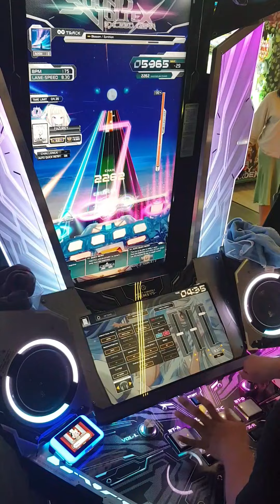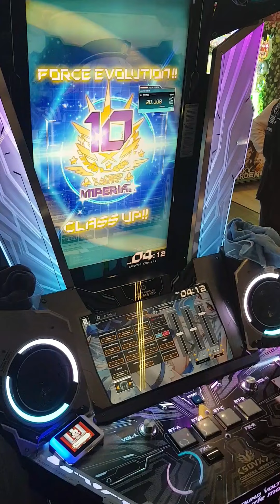Imperial 達成！！！ | [SDVX VM] Blossom (MXM) PUC (MAX-34)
Player : Fazurey

《Setting》
 Speed 《830》
Judge 《0》
Draw   《0》